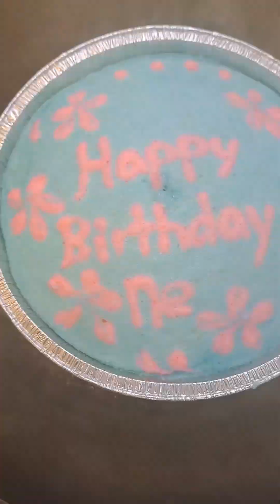Simple Puto Cake for bday ,super tipid.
ingredients ;
     7 pcs egg white
     1/2cup white sugar
     1tsp cream of tartar

3cups of cake flour
3tsp baking powder
1cup white sugar
11/2 cup water